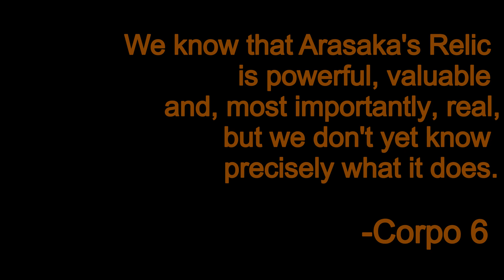Corpo | #6. The Heist, Part 1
Cyberpunk Serial.  Modded, Streamlined, Comic Strip.

We know that Arasaka's Relic is powerful, valuable and, most importantly, real, but we don't yet know precisely what it does.

The Emperor's son has his father's precious Relic with him at Konpeki Plaza and V aims to steal it.  This is about payback, nothing else.